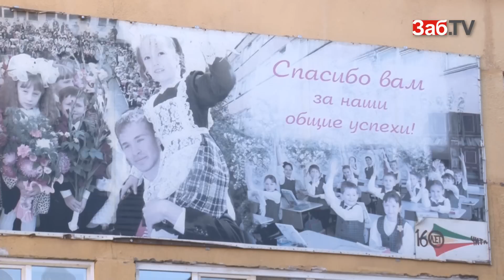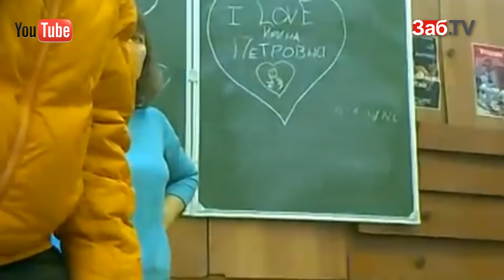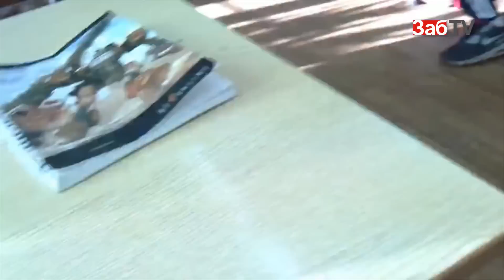Учителя рассказали всю правду об учениках ХХI века